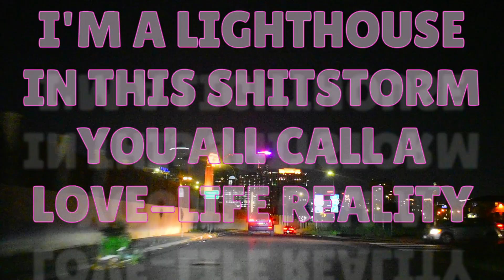I'M A LIGHTHOUSE IN A SHITSTORM YOU CALL A LOVE-LIFE REALITY Prod.ByVEEDYBEATS THANK YOU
This is simply about not only those children you are bringing up, to be a covert murderer that you are, but how motherfuckin' fucked up THAT is to EVEN suggest to be able to place on your own... your own FLESH and BLOOD CHILDREN.  That kind of lie, and carried out CRIME into someone's REALITY where there heart in LOVE is at STAKE and their ACTUAL LIFE and HEART, MIND and REASONING SKILLS are all under FIRE.  If you're being poisoned up, you're unware, and sometimes it's good to be aware of just how unaware you might be of something that you aren't MEANT to see... and it's a scary way to THINK but it can actually SAVE your life to CARRY that kind of DISCERNMENT.  You want people to love you true... but you don't know who's a real and who's a fake out here all the time... so you have to play the characters of EVERYONE out here at times and like 2pac, be able to lyrically place those behaviors and actions into song and lyrics that CUT CUT.  Because these DEMONS need to be CUT in JESUS' NAME, and CUT out of their homes, their lives and their minds as to THINK that it's okay to TREAT PEOPLE LIKE THEY ARE all of a sudden in your way because you're meddling, and aiding and abedding in REAL CRIMES over ENTIRE LIVES!   So, murderers!  Listen up... Jesus is going to be BEING SPOKEN through MAN, and in this way, through FAITH, you're NOT going to be able to STAND in their WAY.  NO WEAPONS formed against THESE SHALL prosper, and their hearts and minds are getting SOLID in JESUS today.